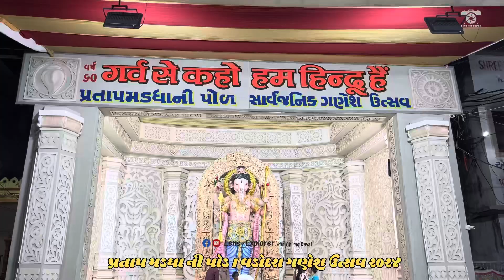Vadodara Ganesh Utsav Bappa Darshan 2024 l Part : 04 l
આ વીડિયો માં માંજલપુર  , દાંડિયાબજાર , રાજમહેલ રોડ , બગીખાના , રાજસ્થંભ ના વિવિધ મંડળ ના બાપ્પા જોવા મળશે

thank you for connecting